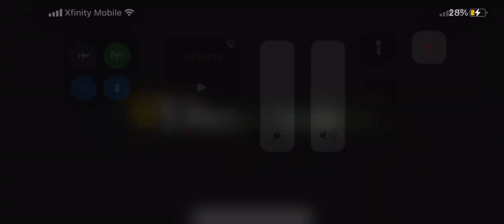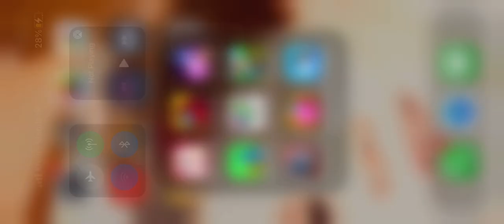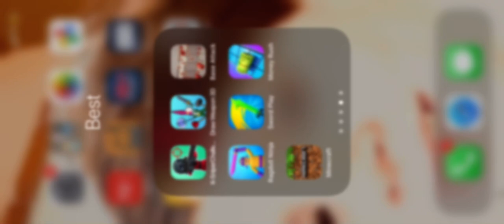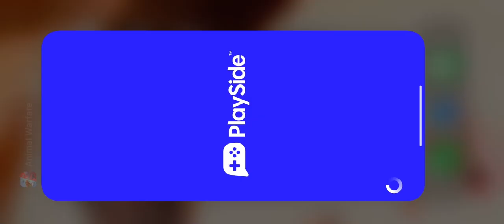I like more pain